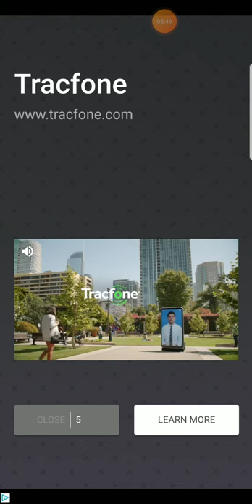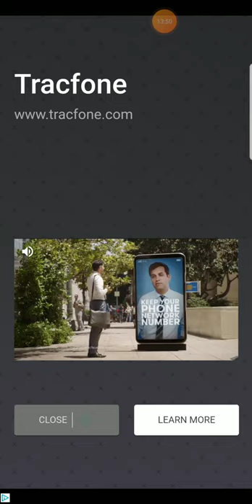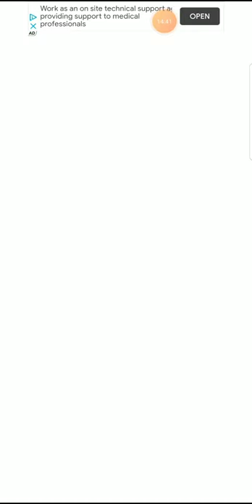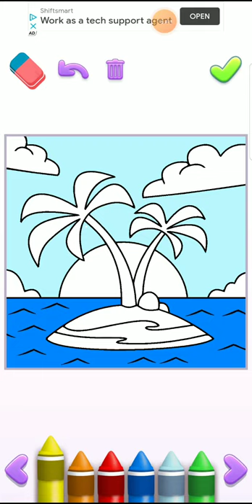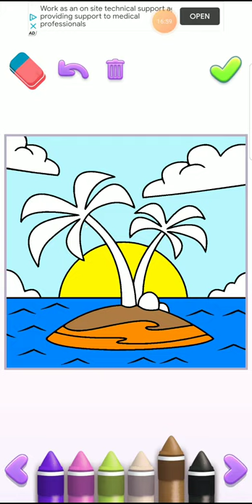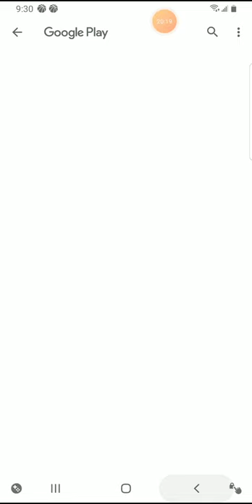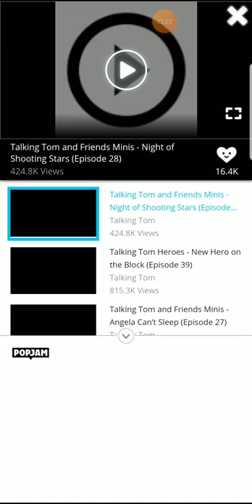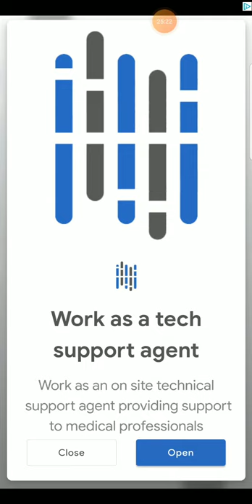March 24, 2021